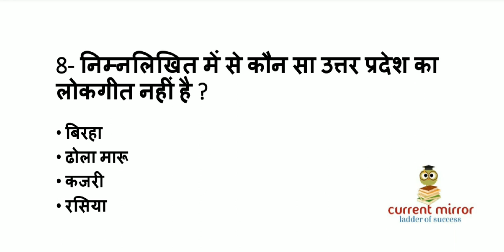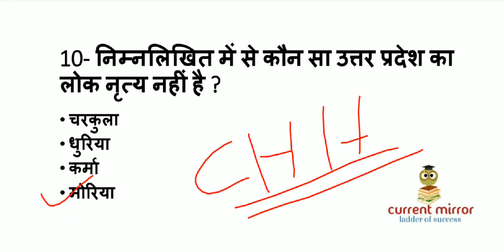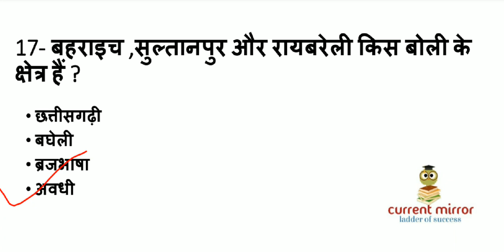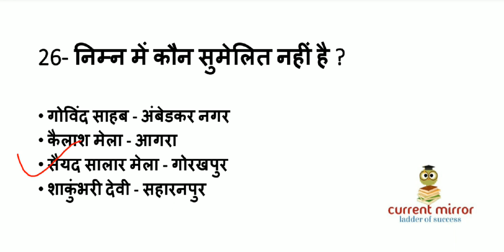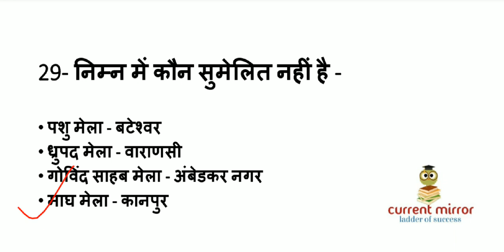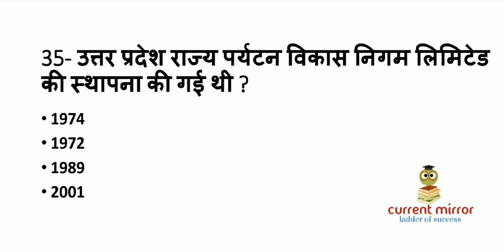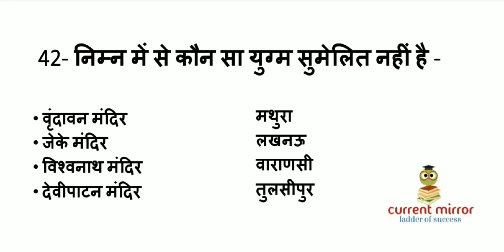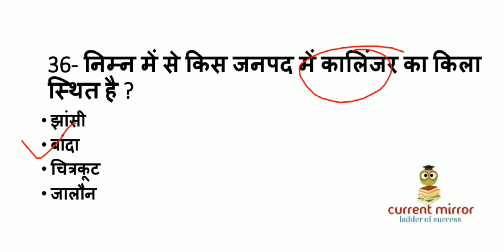UP Special Gk 1000 Question/Uttar Pradesh Gk Super Series/उत्तर प्रदेश का संपूर्ण सामान्य ज्ञान